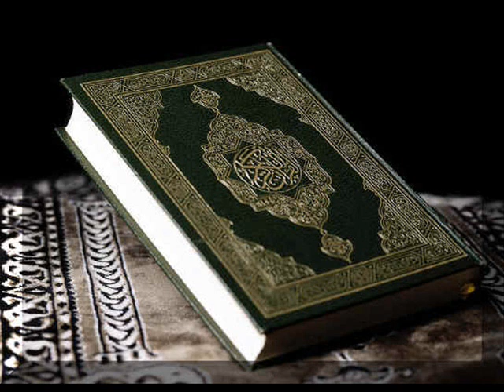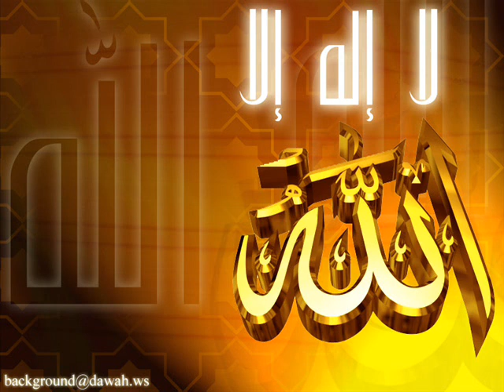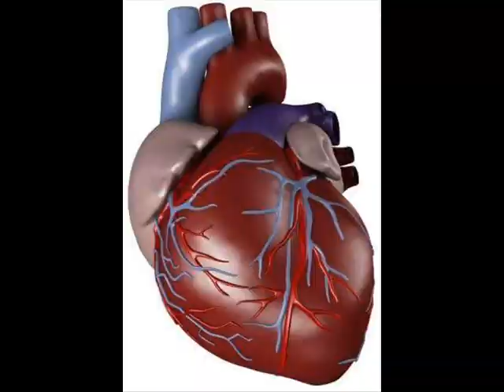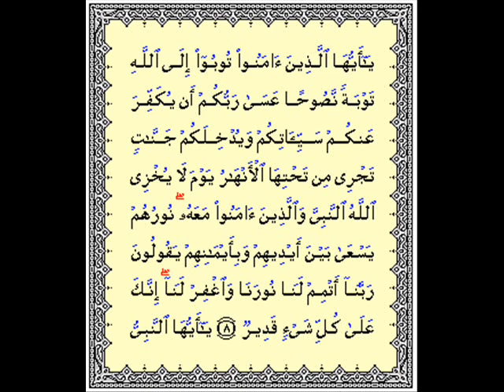إلى متى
إلى متى تسماع الاغاني   وتنظر إلى الاحرام